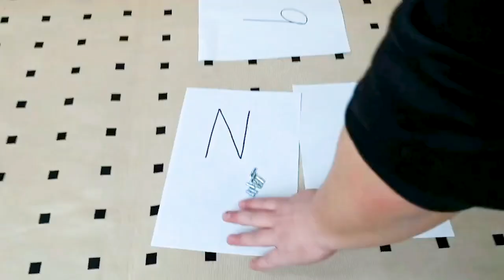Luxo Living Aaron 160cm Entertainment Unit with Sliding Doors Assembly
Sturdy and stylish, the Luxo Living Aaron 160cm Entertainment Unit with Sliding Doors is a piece of cake to assemble and is designed to stand the test of time.

Upgrade your entertainment experience with the sleek and stylish Aaron 160cm Entertainment Unit, designed to elevate your living space. Crafted from durable engineered wood with oak veneer, this unit exudes modern charm and sophistication. The sliding doors provide easy access to your media essentials, while the metal handles add a touch of contemporary elegance. With ample storage space, you can keep your entertainment area tidy and organised, making movie nights and video game sessions even more enjoyable.